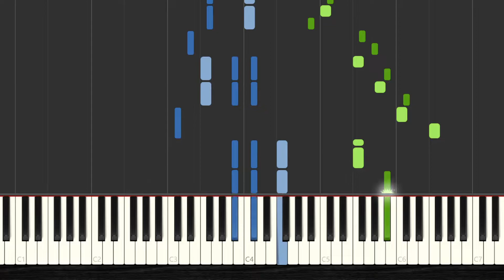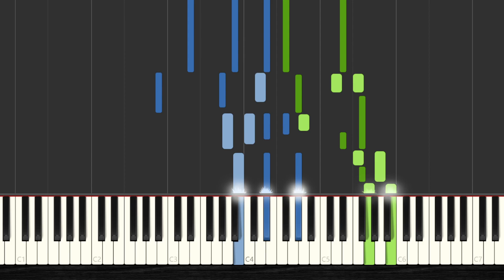🎹 How to Play Happy Birthday - Chopin and Liszt Style ✔️| 【2022】Easy Slow Piano Tutorial (Synthesia)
🧡 You Want to Learn HOW To Play Happy Birthday - Chopin and Liszt style with the piano? Then Watch this Easy Piano Tutorial with Synthesia and Enjoy it!